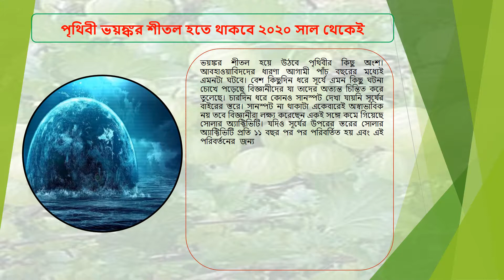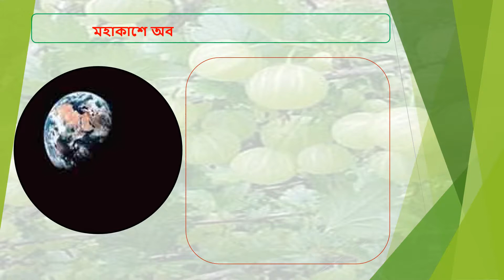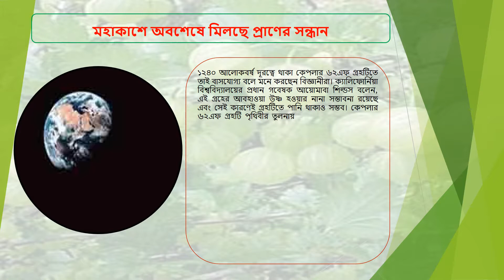পৃথিবী ভয়ঙ্কর শীতল হতে থাকবে ২০২০ সাল থেকেই | মহাকাশে অবশেষে মিলছে প্রাণের সন্ধান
ভয়ঙ্কর শীতল হয়ে উঠবে পৃথিবীর কিছু অংশ। আবহাওয়াবিদদের ধারণা আগামী পাঁচ বছরের মধ্যেই এমনটা ঘটবে। বেশ কিছুদিন ধরে সূর্যে এমন কিছু ঘটনা চোখে পড়েছে বিজ্ঞানীদের যা তাদের অত্যন্ত চিন্তিত করে তুলেছে। চারদিন ধরে কোনও সানস্পট দেখা যায়নি সূর্যের বাইরের স্তরে। সানস্পট না থাকাটা একেবারেই অস্বাভাবিক নয় তবে বিজ্ঞানীরা লক্ষ্য করেছেন একই সঙ্গে কমে গিয়েছে সোলার অ্যাক্টিভিটি।যদিও সূর্যের উপরের স্তরের সোলার অ্যাক্টিভিটি প্রতি ১১ বছর পর পর পরিবর্তিত হয় এবং এই পরিবর্তনের জন্য কিছুদিনের জন্য স্তিমিত হয় সূর্য কিন্তু বিজ্ঞানীদের ধারণা এবার পরিস্থিতি অনেকটাই অন্য রকম।আবহবিদ পল ডোরিয়ানের বক্তব্য, ২০২০ সালের মধ্যেই শুরু হয়ে যাবে ‘সোলার মিনিমাম ফেজ’ যেখানে সূর্যের প্রভাব হবে সর্বনিম্ন।এই পর্যায়টিকে বলা হচ্ছে মিনি আইস এজ।অর্থাৎমিনিআইস এজ হল এমন একটি পর্যায় যখন সূর্যের উত্তাপ এবং আলো দুই’ই কমে যায়।  এমনই একটি সময় এসেছিল ১৬৪৫ সালে। এবারের আইস এজটি কয়েক দশক ধরে চলবে বলেই ধারণা বেশ কিছু আবহবিদের। এই সময়ে সূর্যের আলট্রাভায়োলেট রশ্মির বিকিরণ কমবে এবং বায়ুমণ্ডল কিছুটা সংকুচিত হবে। গোটা পৃথিবী জুড়েই আঞ্চলিক জলবায়ুতে বিপুল পরিবর্তন আসবে।ভারতের মতো ক্রান্তীয় দেশগুলিতে গড় তাপমাত্রা অনেকটাই কমবে গ্রীষ্মকালে এবং শীতকালে ঠান্ডার দাপট খুব স্বাভাবিকভাবেই বাড়বে।

মহাকাশে অবশেষে মিলছে প্রাণের সন্ধান
মহাবিশ্বে আমরা কী একা? নাকি এই পৃথিবীর বাইরে ভীনগ্রহবাসীর অস্তিত্ব রয়েছে? বহু বছর ধরেই এই প্রশ্নটির উত্তর খুঁজতে মহাকাশে একের পর এক অভিযান পরিচালনা করছেন বিজ্ঞানীরা।
তবে এবার বলা যায়, এই প্রশ্নের উত্তর জানতে সবচেয়ে কাছাকাছি পর্যায়ে পৌঁছে গেছেন বিজ্ঞানীরা।
কারণ বিজ্ঞানীদের এ যাবত কালের অনুসন্ধানে অনেক নতুন গ্রহের সন্ধান মিললেও, এগুলোর মধ্যে থেকে কোন গ্রহটিতে প্রাণের সম্ভাবনা থাকতে পারে, সেটা বরাবরই অনিশ্চিয়তায় থেকে গেছে।
কিন্তু সম্প্রতি বিজ্ঞানীরা মহাকাশে প্রাণের অস্তিত্বের সবচেয়ে সম্ভাবনাময় গ্রহটির ব্যাপারে নিশ্চিত হয়েছেন। গ্রহটি হচ্ছে, কেপলার ৬২এফ।
২০১৩ সালে নাসার কেপলার মিশনে আবিস্কৃত পাঁচটি গ্রহের একটি হচ্ছে, কেপলার ৬২এফ গ্রহটি। সম্প্রতি এই গ্রহটিতে জীবনের জন্য প্রয়োজনীয় সবচেয়ে গুরুত্বপূর্ণ উপাদান পানির অস্তিত্ব থাকতে পারে বলে বিজ্ঞানীরা তাদের গবেষণায় আভাস পেয়েছেন।
১২৪০ আলোকবর্ষ দূরত্বে থাকা কেপলার ৬২এফ গ্রহটিতে তাই বাসযোগ্য বলে মনে করছেন বিজ্ঞানীরা। ক্যালিফোর্নিয়া বিশ্ববিদ্যালয়ের প্রধান গবেষক আয়োমাবা শিল্ডস বলেন, এই গ্রহের আবহাওয়া উষ্ণ হওয়ার নানা সম্ভাবনা রয়েছে এবং সেই কারণেই গ্রহটিতে পানি থাকাও সম্ভব।
কেপলার ৬২এফ গ্রহটি পৃথিবীর তুলনায় আয়তনে ৪০ শতাংশ বড় এবং সাম্প্রতিক গবেষণায় বিজ্ঞানীদের ধারণা গ্রহটির ওপরিভাগে সমুদ্র রয়েছে।
বিজ্ঞানীরা এখনো এ বিষয়ে পরীক্ষা চালাচ্ছেন। পরিবেশগত দিক থেকে পরীক্ষা চালিয়ে তবেই চূড়ান্ত সিদ্ধান্তে পৌঁছনো যাবে। তবে যেহেতু সূর্য থেকে আমাদের পৃথিবীর দূরত্ব যতটা, তার চেয়ে বেশি দূরত্ব গ্রহটির এর নক্ষত্রের চেয়ে তাই ধারণা করা হচ্ছে, এর বায়ুমণ্ডলে কার্বন ডাই অক্সাইড রয়েছে, যা গ্রহটিতে উষ্ণ রাখবে। আর উষ্ণ হলে তরল পানির সম্ভাবনাও থাকবে।
বিজ্ঞানীরা বর্তমানে গ্রহটির আবহাওয়ার তামপাত্রা নিরূপণে কাজ করছে। পাশাপাশি কার্বন ডাই অক্সাইডের পরিমাণও জানিয়ে দেবে গ্রহটিতে পানি রয়েছে কিনা এবং তা তরল নাকি জমাট বাধা। এর উপরেই প্রাণের সম্ভাবনাও নির্ভর করছে। তবে এখন পর্যন্ত গবেষণায় যেসব আভাস বিজ্ঞানীরা পেয়েছেন, তাতে মনে করা হচ্ছে, মহাকাশে দ্বিতীয় পৃথিবী হয়ে উঠতে পারে এই গ্রহটিই।